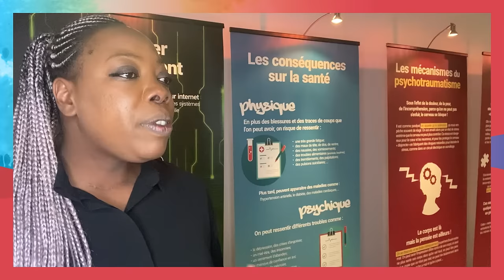Social Economy Voices - Resonantes, France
In December 2021, the European Commission put forward the Action Plan for the Social Economy, which presents concrete measures to unlock the full potential of the social economy. One of the goals of the Action Plan is to raise awareness about the social economy and its potential. To this end, the Commission prepared the Social Economy Voices campaign, which gives the floor to devoted practitioners and their inspiring initiatives.

Listen to Diariata N’Diaye from Resonantes in France. Resonantes focuses on violence prevention among young people and the support for victims. In this video, Diariata talks about her mission and the impact of her work with Resonantes.

For more information on European Commission’s Action Plan for the Social Economy